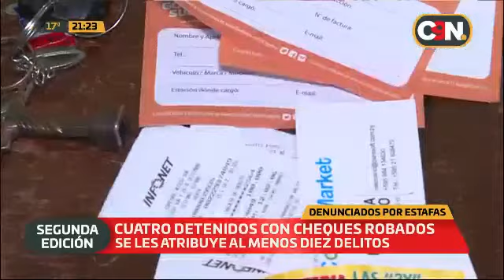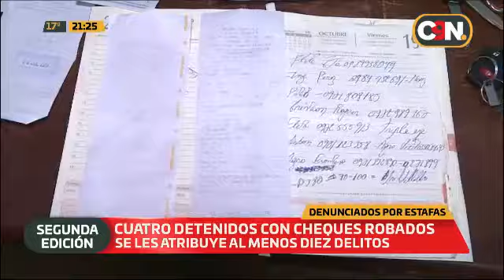C9N Noticias Segunda Edición: Programa del 29 de julio 2019